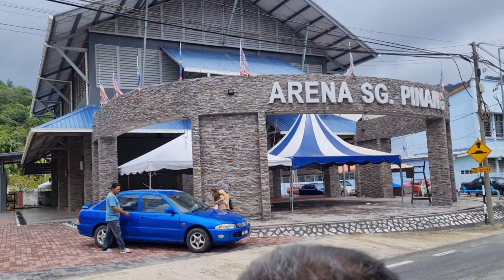Main Town in Pangkor Island and Fu Lin Kong Temple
Virtual Tour/Walk in the main town Pangkor. We also walked to the Fu Lin Kong temple. The experience and the view is very nice!